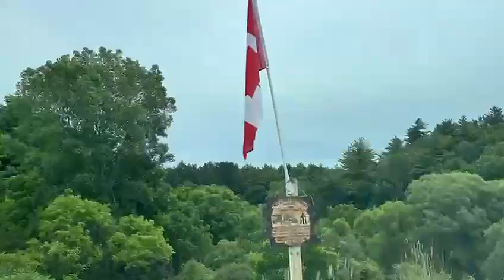Truckers for Christ